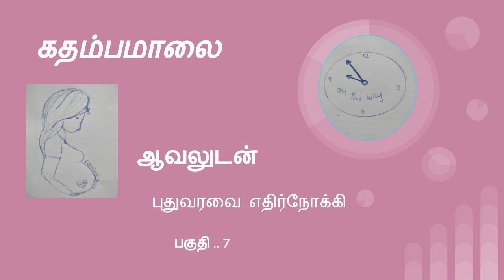AAvaludan part 7| Before Delivery preparations -Part 7| பிரசவத்திற்கான முன்னேற்பாடுகள்- பகுதி 7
Aavaludan | Before delivery preparations - Part 7 |
பிரசவத்திற்கான முன்னேற்பாடுகள்- பகுதி 7
Telling tips for before Delivery preparations (Traditional  & Modern ways) for Expecting Mothers.
It is a series of videos by Kathambamalai.
PART1-PART-6 -DELIEVERY READINESS
PART7-PART-10-MENTAL READINESS
PART11-PART-12-DIET